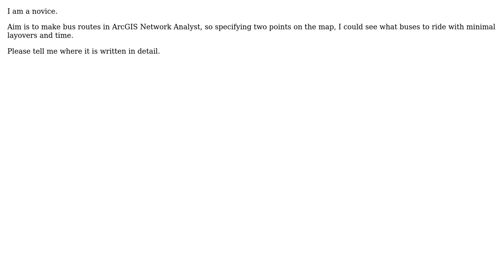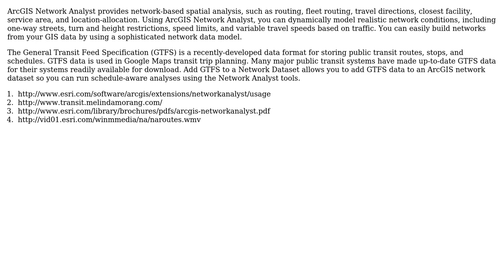GIS: Making bus routes in ArcGIS Network Analyst?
With thanks & praise to God, and with thanks to the many people who have made this project possible! | Content (except music & images) licensed under CC BY-SA | Music | Images & others | With thanks to user user23986 user PolyGeo user Dror Har Gil and the Stack Exchange Network Trademarks are property of their respective owners. You are responsible for your own actions.